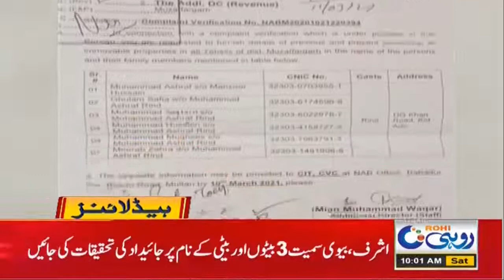10am News Headline |20 March 2021 | Rohi